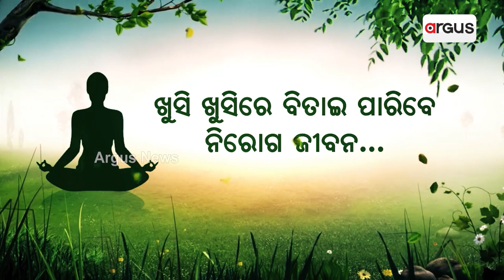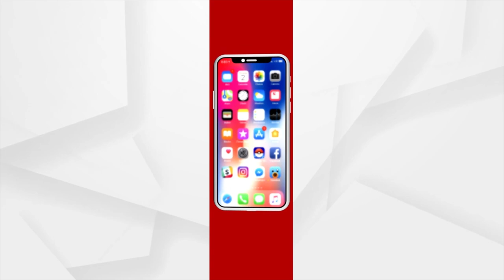Union Education Minister Pradhan Meets Australian Counterpart Brendan O'connor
Union Education Minister Dharmendra Pradhan met his  Australian counterpart Brendan O'Connor here on Thursday and discussed ongoing collaborations between the two countries in education and skill development.